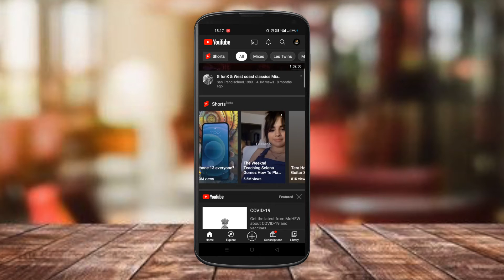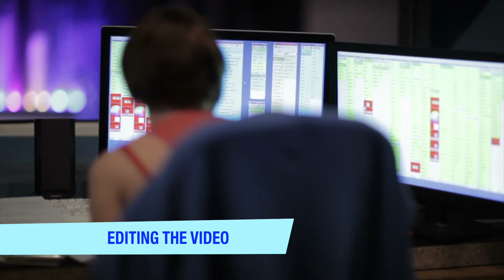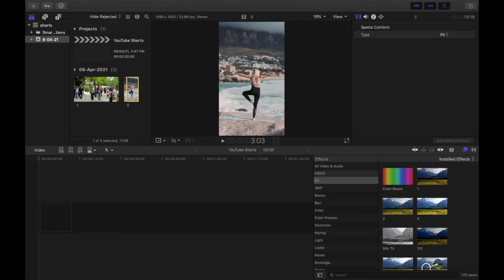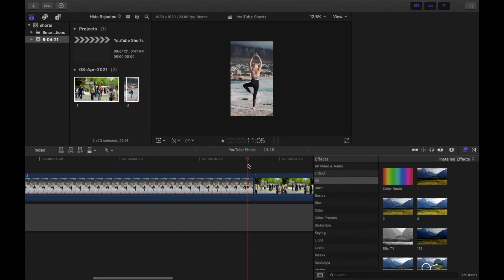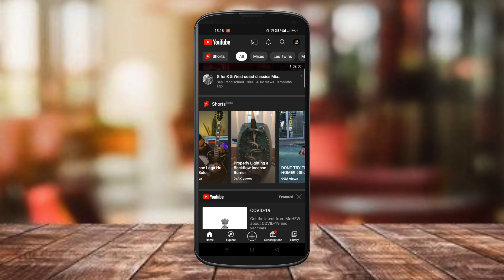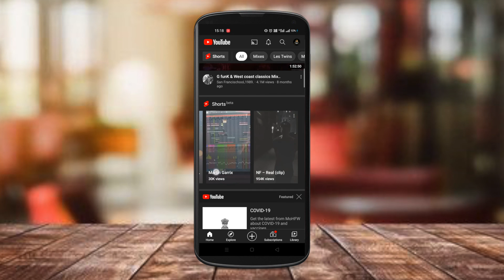how to upload YouTube Shorts from PC (MAC)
In this video you will watching how to upload youtube shorts from a mac computer or laptop. create, edit and upload from mac pc.
Covered Topics :
how to upload shorts from mac
how to upload youtube shorts from mac
how to upload shorts on youtube from mac
how to upload short video on youtube from ma
youtube short video upload problem
youtube par short video kaise upload kare pc se